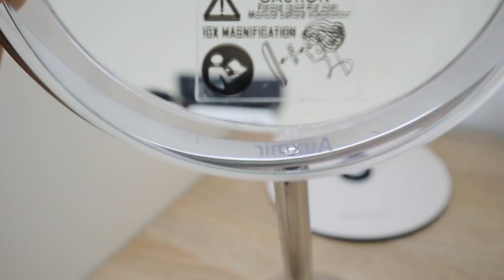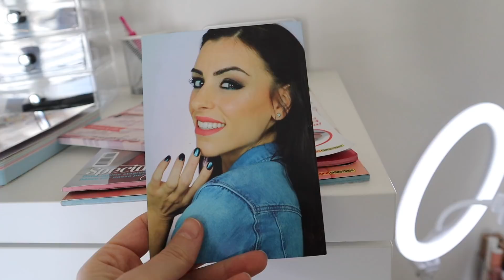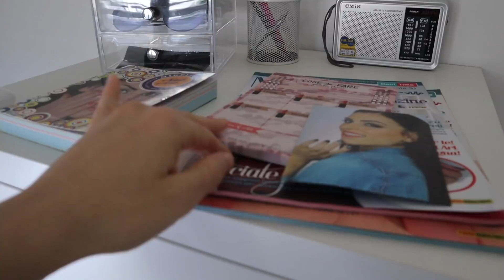CAMERA DA LETTO | CASETTA NUOVA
NEL VIDEO:
* MICROFONO WIRELESS RODE
* RING LIGHT SCRIVANIA
* RING LIGHT
* LAMPADA DI SALE
* CARICA BATTERIE IPHONE
* PORTAPENNELLI CHIUSO
* ORGANIZER MAKEUP
* ORGANIZER CASSETTI
* STAMPANTE SALVASPAZIO
* RISMA CARTA
* PORTA OCCHIALI
* PRESA MULTIPLA SALVASPAZIO
* MacBook Pro
* PORTAPENNE IN RETE METALLICA
* SILK EPIL
* CULLA NEXT TO ME
* LENZUOLA CULLA UNICORNO
* CUSCINO ALLATTAMENTO
* GIOSTRINA PER CULLA
* SPECCHIERA PORTAGIOIELLI
* BORSA ACQUA CALDA ELETTRICA

* EYELINER BLU

► *Il mio LIBRO di Nail Art pubblicato da Rizzoli:

Telecamera Video
Telecamera what i eat in a day